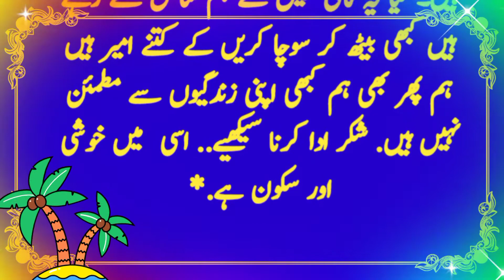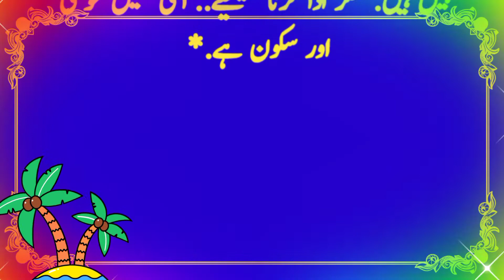hm insan kitny na shokry hain|duniyatech